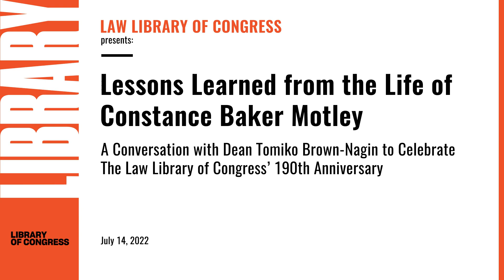Lessons Learned from the Life of Constance Baker Motley: A Conversation with Dean Tomiko Brown-Nagin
The Law Librarian of Congress Aslihan Bulut interviewed Dean Tomiko Brown-Nagin about her book, “Civil Rights Queen: Constance Baker Motley And The Struggle For Equality”, and the lessons learned from Constance Baker Motley’s life and work as a civil rights attorney; the first African American, female federal district court judge; and the first African American, female New York state senator.